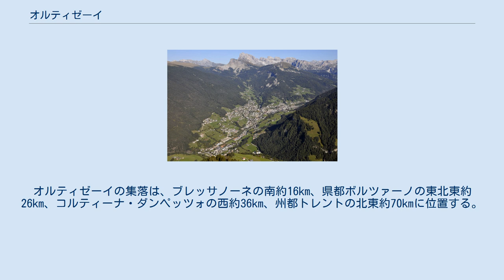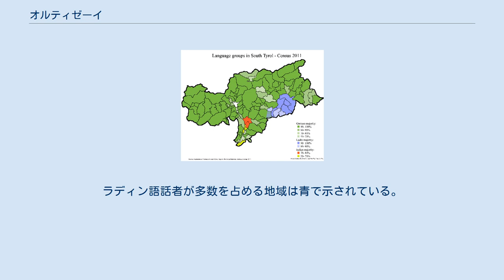オルティゼーイ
オルティゼーイ（イタリア語: Ortisei ; ドイツ語: St. Ulrich in Gröden ザンクト・ウルリヒ・イン・グレーデン ; ラディン語: Urtijëi ( 音声ファイル)）は、イタリア共和国トレンティーノ＝アルト・アディジェ州ボルツァーノ自治県にある、人口約4,900人の基礎自治体（コムーネ）。
 州の3つの公用語では、それぞれ以下の名称を持つ。
 ボルツァーノ自治県南東部のコムーネである。
オルティゼーイの集落は、ブレッサノーネの南約16km、県都ボルツァーノの東北東約26km、コルティーナ・ダンペッツォの西約36km、州都トレントの北東約70kmに位置する。
 レト・ロマンス語群に属する少数言語ラディン語の話者が多数を占める。
「ラディニア」と呼ばれる地域を構成する18コムーネのひとつである。
 2011年に行われた、住民がドイツ語・イタリア語・ラディン語のいずれの「言語集団」に属するかの調査によれば（ボルツァーノ自治県#言語集団調査参照）、住民の約84%がラディン語話者である。
 ラディニア ボルツァーノ自治県の言語状況（2011年）。
ラディン語話者が多数を占める地域は青で示されている。